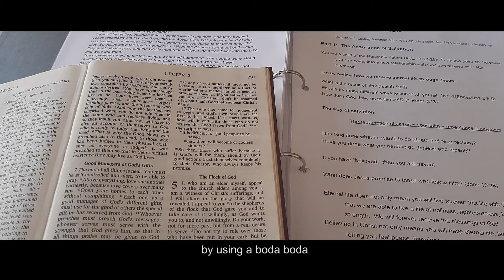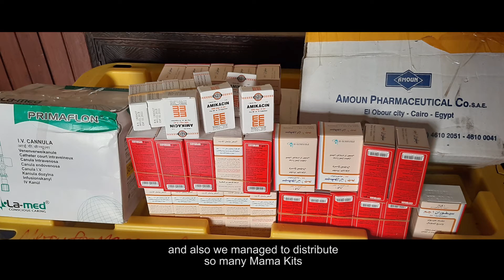Facing the lockdown with Mama Tulia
Corona virus affected everyone, but to some it affected more than the others. It made the already bad situation even worse. Mostly were the single mothers and moms with premature babies across the country. These mothers were the bread winners for their families, and for the preemie mothers, they just moved from being isolated in the hospital to being isolated in their homes because of the lockdown. They needed a helping hand. A shoulder to lean on through this tough period.  Mama Tulia and its supports was able to stand with a number of these mothers and their premature babies. It became the hand and the shoulder that the moms needed.